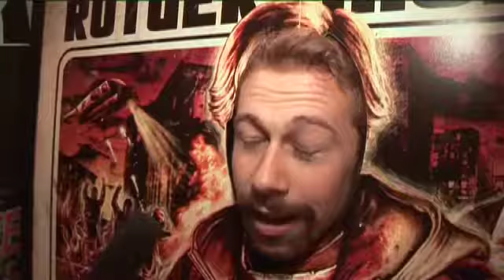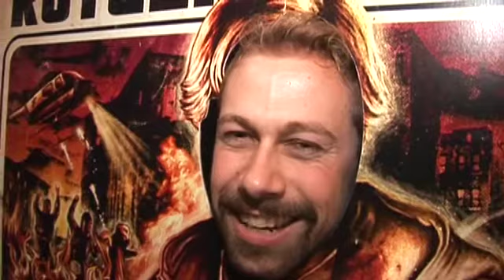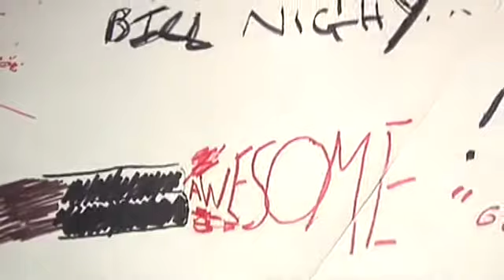Hobo London Premiere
Jason Eisener visits London for the Premiere and Launch party of Hobo With a Shotgun.